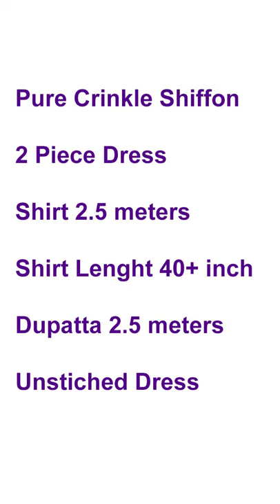Chunri Mukaish WtsApp+923006844652 chunri, bandhani, gota, gotta, mukaish, mukesh, hand embroidery